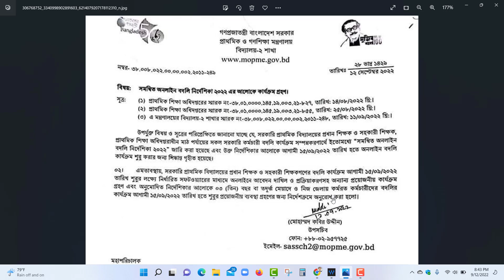শুরু হলো অনলাইনে শিক্ষক বদলি কার্যক্রম | Online Transfer || সমন্বিত অনলাইন বদলি নির্দেশিকা ২০২২